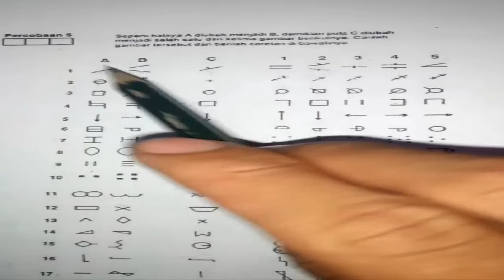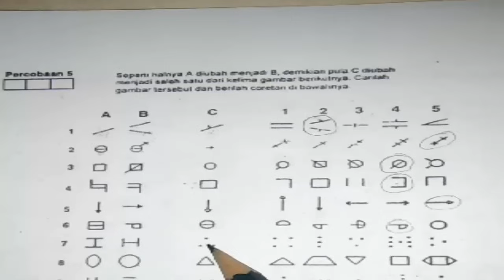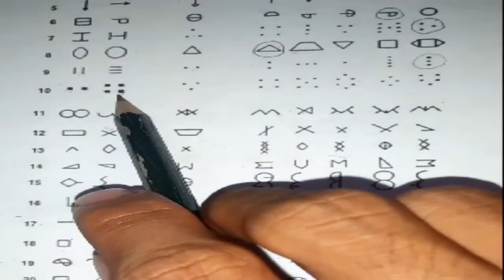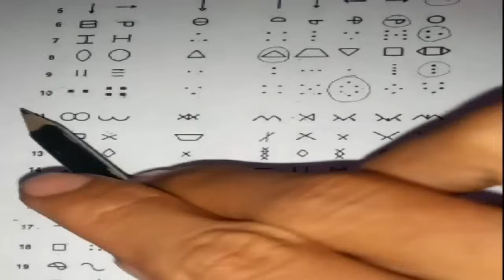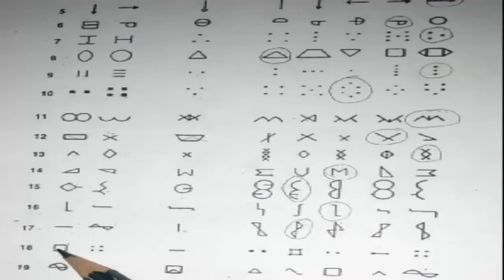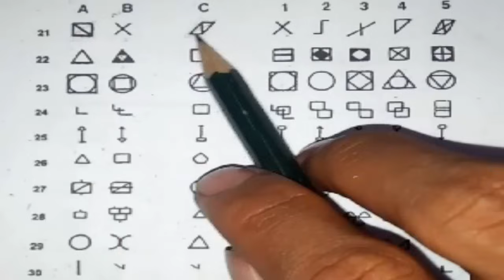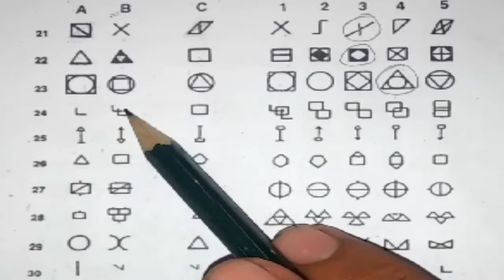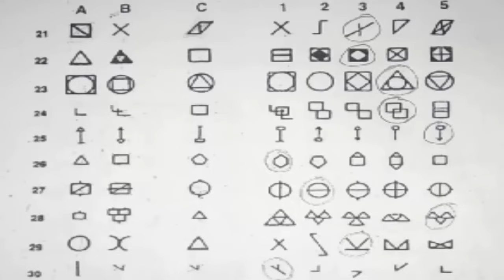JAWABAN PSIKOTES TIU 5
TIU 5 adalah alat yang sering di gunakan oleh perusahaan untuk mengetahui tingkat intelegensi calon karyawannya...semua pembahasan tentang jawaban psikotes tiu 5 lengkap ada di video ini...semoga bermanfaat